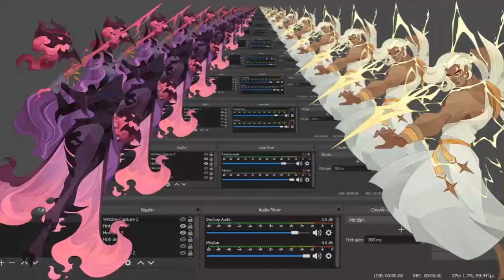Hành trình kỳ quan THE ARID BADLANDS I Vùng đất khô cằn I AFK ARENA I HIEU MEO I 08/01/2021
Hành trình kỳ quan THE ARID BADLANDS
CHÀO MỪNG MỌI NGƯỜI ĐẾN VỚI KÊNH CỦA HIEU MEO (WELCOME ANYONE COME TO CHANNEL HIEU MEO )
- Mọi ý kiến đóng góp của các bạn là động lực giúp kênh của mình phát triển.Đừng ngần ngại để lại cho mình 1 Like,1 Share và Subcribe kênh để mình có thêm động lực làm nhiều video bổ ích hơn nữa nhé.